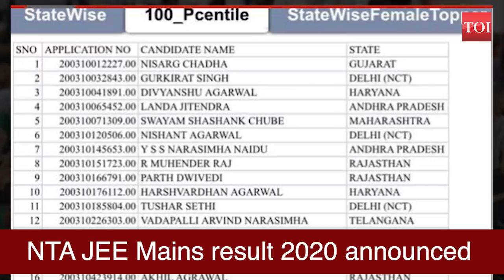NTA JEE Mains result 2020 announced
Twenty four candidates scored 100 percentile in the Paper 1 of Joint Entrance Examination-mains (JEE-mains). The National Testing Agency announced the results and final merit list from the performances of January and September cycle results on Friday night.